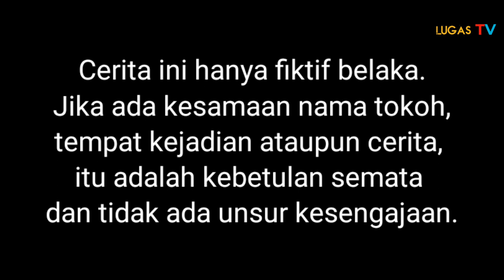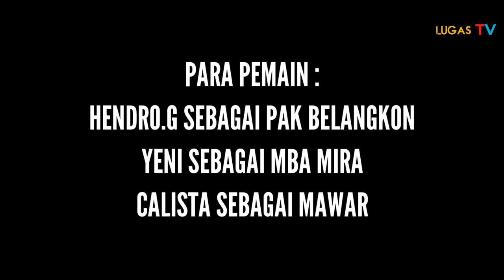Flim Pendek!!Mawar,Sembuh Dari Guna-Guna Roh Jahat